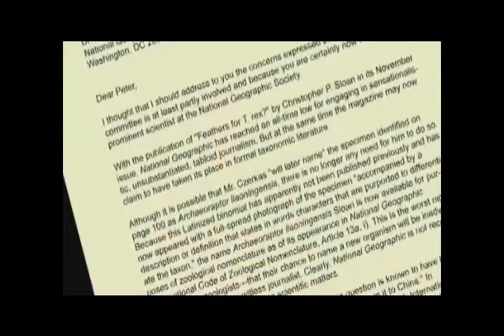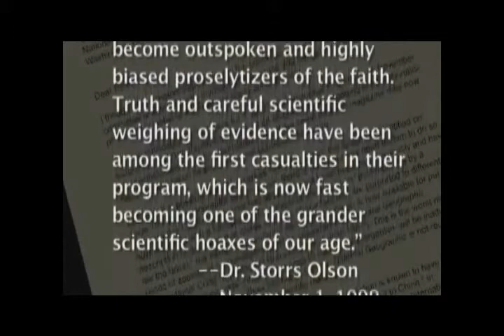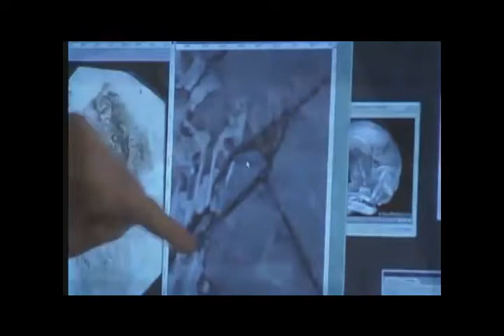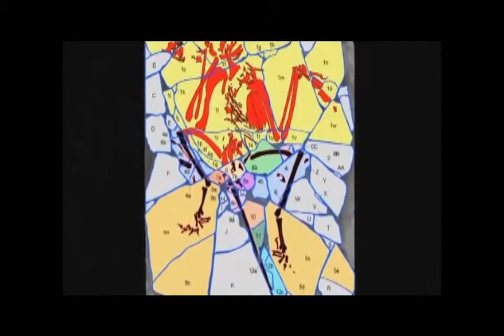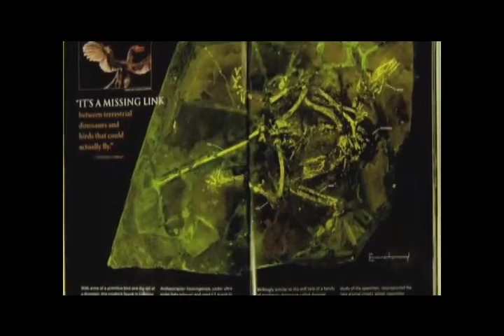Imaginary Dinosaur-Bird Links fraud and deception.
it's impossible for birds to have evolved from dinosaurs, since no mechanism can have eliminated the enormous physiological differences between the two groups. Despite this, evolutionists still raise the scenario of birds being evolved from dinosaurs in various ways. They frequently resort to news reports, using pictures of reconstructions and sensational headlines regarding these so-called dino-birds, as if they represented the true facts. These accounts are intended to convince people feathered dinosaurs once lived on Earth.

This scenario is presented persistently as it were a proven fact. All objections, criticisms and counter-evidence are totally ignored, clearly indicating that this is deliberate propaganda intended to impose dino-bird myths on society. The biased fossil interpretations we shall examine in the following pages reveal their hollow, deceptive nature.

The claim that birds evolved from dinosaurs is actually opposed by a great many paleontologists or anatomists who otherwise support the theory of evolution. As you have seen, two renowned ornithologists, Alan Feduccia and Larry Martin, think this scenario is completely erroneous. This is set out in the textbook Developmental Biology, taught in U.S. universities:

Not all biologists believe that birds are dinosaurs... This group of scientists emphasize the differences between dinosaurs and birds, claiming that the differences are too great for the birds to have evolved from earlier dinosaurs. Alan Feduccia, and Larry Martin, for instance, contend that birds could not have evolved from any known group of dinosaurs. They argue against some of the most important cladistic data and support their claim from developmental biology and biomechanics. read more---)